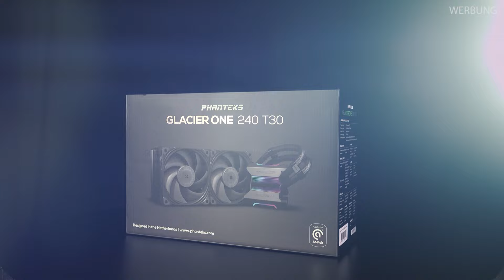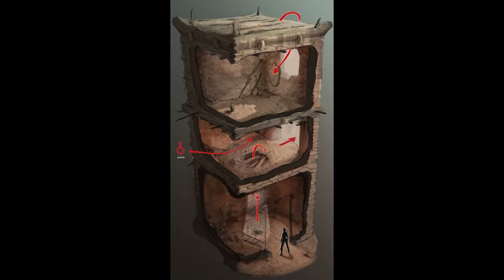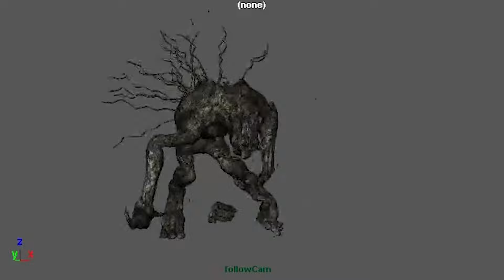Wie Tomb Raider: Ascension die Reihe GRUNDLEGEND verändert hätte!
Alle Infos zum PHANTEKS T30-120 und dem GLACIER ONE 240 T30 findet ihr (Werbung)

Mit Tomb Raider hat Crystal Dynamics die erfolgreiche Action-Adventure-Serie in eine neue Ära geführt. Vorbei mit übergroßen Proportionen, vorbei mit lässigen, coolen Sprüchen. Stattdessen war Lara Croft nun plötzlich jung, naiv und unerfahren. Über drei Teile verdiente sie sich daraufhin ihre Sporen und stieg erst zur Archäologin auf, nur um dann die Schattenseiten davon kennenzulernen.

Es hätte aber auch ganz anders kommen können. Mit Tomb Raider: Ascension wäre die Reihe um ein Haar in eine völlig andere, deutlich düstere Richtung gegangen. Passend zum 25-jährigen Jubiläum zeigen die Macher nun, wie Horror und Lara Croft zusammenpassen würden. So viel sei verraten: Dieser Prototyp macht Lust auf mehr!

00:00 - Intro
02:02 - Das wäre Tomb Raider: Ascension gewesen
06:42 - Was ist davon übriggeblieben?
08:08 - Was ist an Ascension besonders spannend?

Folgt uns!